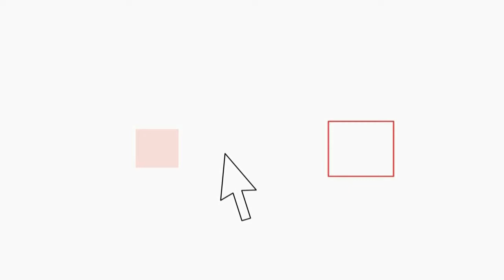Belviso show duetta con Ignazio Marino in "Parole parole parole"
Una televisione modello anni '60 trasmette in video alcuni momenti della campagna elettorale del sindaco Ignazio Marino e alcuni suoi interventi successivi all'elezione. Vicino alla tv, Sveva Belviso che, a ritmo dichiarazioni del sindaco, canta "Parole, parole, parole", di Mina. Ecco il video pubblicato questa mattina su Youtube dal capogruppo Pdl in Campidoglio Sveva Belviso. Parole, soltanto parole, parole da te", canta Belviso, mentre la televisione proietta immagini di Marino che dichiara: "Buoni lavoro da 500 euro al mese".